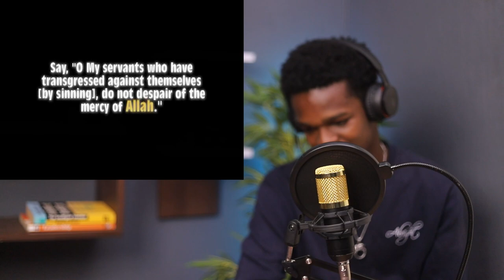Does God require Jesus BLOOD to forgive us? - Ahmed Deedat VS Nouman Ali Khan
1)This video has no negative impact on the original works (It would actually be positive for them)
2)This video is also for teaching purposes.
3)It is positively transformative in nature.
4)I only used bits and pieces of videos to get the point across where necessary.